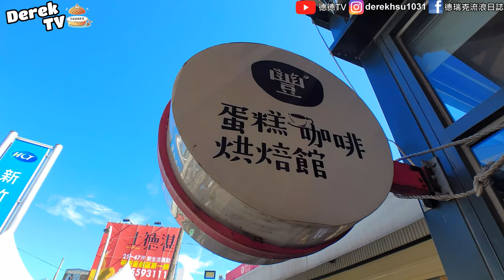【台灣走透透ep18】滿滿餡料一個才15元?! 超濃芋泥 | 新竹隱藏人氣的甜點店 | 內用咖啡免費喝 ft茹《德德TV》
⭐️店家資訊我放這邊:
豐蛋糕咖啡
新竹縣新豐鄉康樂路一段199-1號德昌街口
2店
桃園市桃園區同安街456號

⭐️我旅遊行程與交通票卷最常用這個網站買~裡面很齊全
👉 【KLOCK】客路:這個最常用
⭐️我出遊訂房常用的網站推薦給大家參考
👉【AGODA】